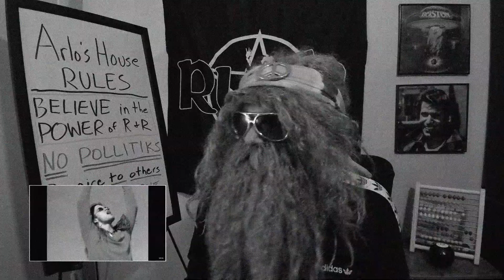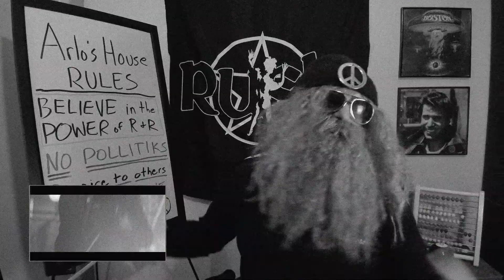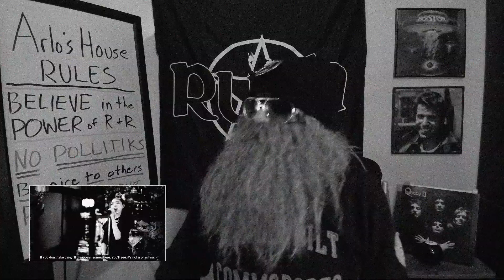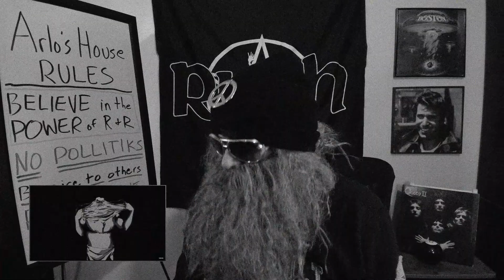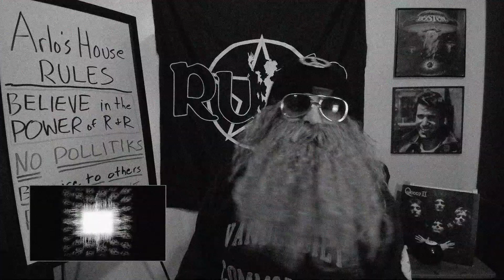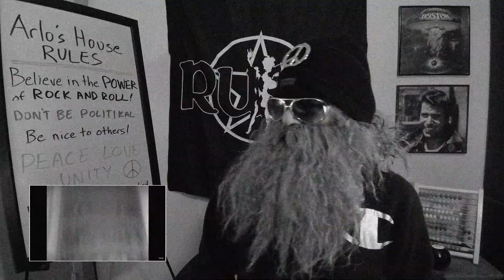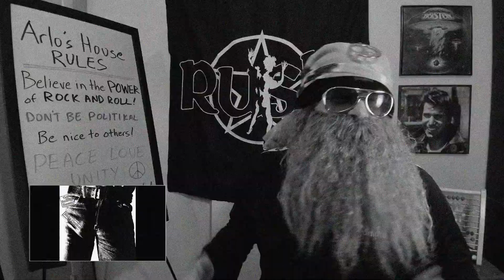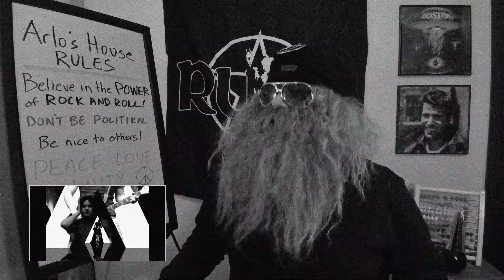Arlo Is From Mars Best Moments So Far!!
Celebrate some of the dumbest moments in recorded history with the master of disaster himself, and legend in his own mind, Arlo!!